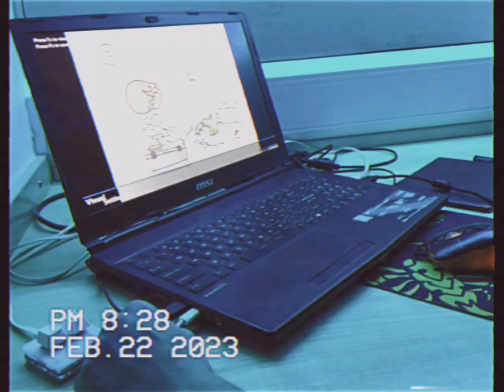osu but its a vhs tape.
fun lil thing i recorded lol, pls excuse the bag gameplay